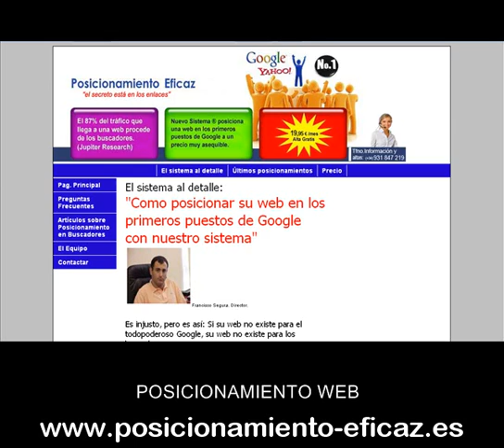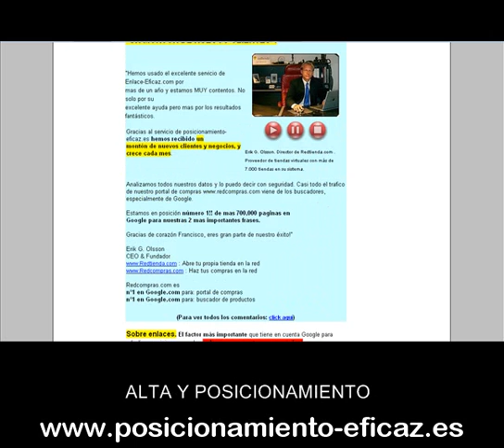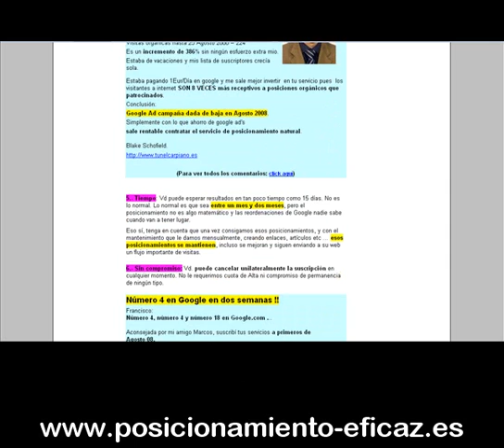Posicionamiento web - Posicionamiento en Google - Alta y posicionamiento